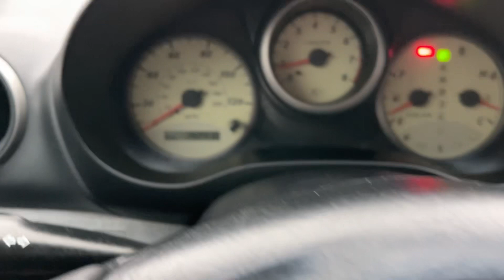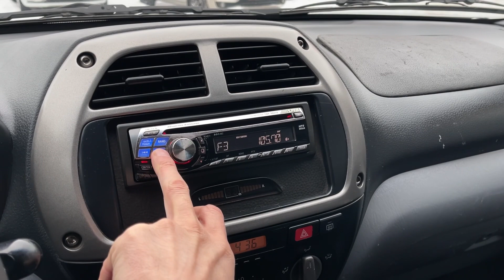Мини обзор. Toyota RAV 4. 2004.